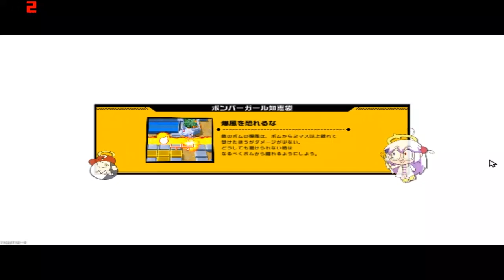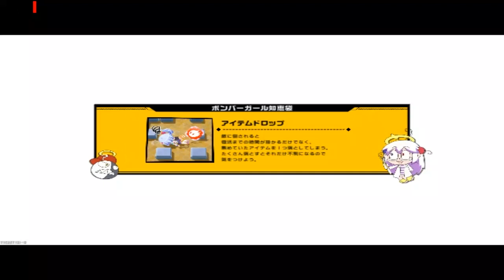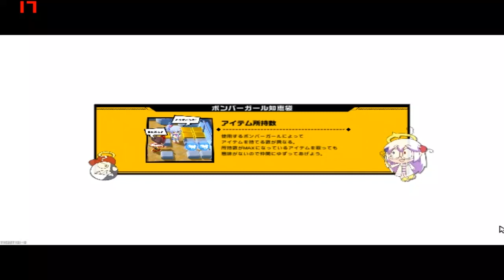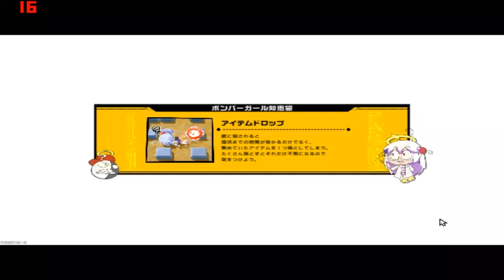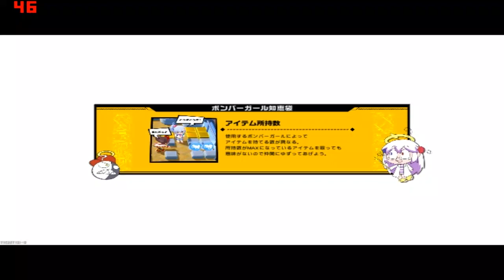play a bit and then gone for long time 14